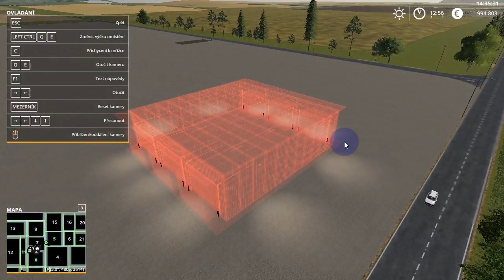FS19|WILD WEST| #11|stavba velké farmy